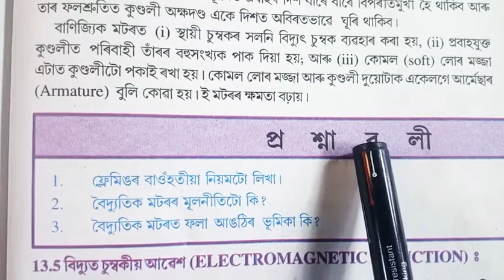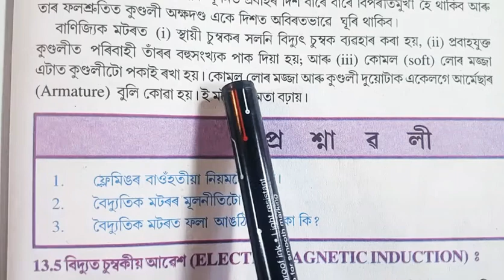Part 15 || Class 10 || Science || Chapter 13 || Question || Answer || Assamese || Medium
In this series video has the question answer exercise solution explains in simple and usefull various method for student about chapter 13 Magnetic Effects of Electric Current of class 10 science

Class: 10

Subject: Science

Chapter: 13

Lesson: Magnetic Effects of Electric Current

Board: Secondary Education Board of Assam; SEBA

State: Assam

Country: India

Assamese || Medium